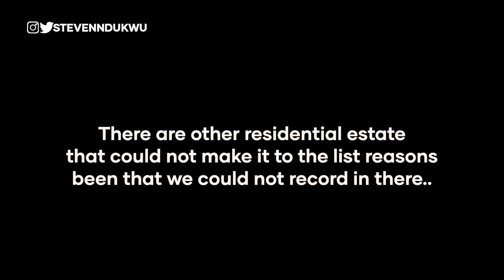Top 5 Most Luxurious Estate for the wealthy in Nairobi, Kenya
In today's video, we will tour the top 5 Most Luxurious Estate for the Rich in Nairobi, Kenya.

We all know Kenya is one of the best places to stay in Africa. Nairobi, ranking as the capital of East and Central Africa, has great innovations, developments, and top luxury estates to stay in, making it a great city endowed with many residential areas.

I have done in-depth research into some of these residential, upper-class estates in Nairobi. The reason these places are ranked as the topmost expensive is their prime location, good infrastructure, and high security.

Expatriates will almost always pick Nairobi when choosing a city in Africa to reside because of its peaceful neighborhoods with large lush gardens.

EQUIPMENT I USED TO FILM THIS
Memory Card
Lapel Mic
Wide Angle Lens
Short gun mic

00:00 - intro
00:35 - Top most expensive estate in Nairobi Kenya
02:02 - 05 Nyari
03:50 - 04 Kileleshwa and Lavington
06:30 - 03 Kitisuru
07:50 - 02 Runda and Rosslyn
12:56 - 01 Karen
14:50 - outro